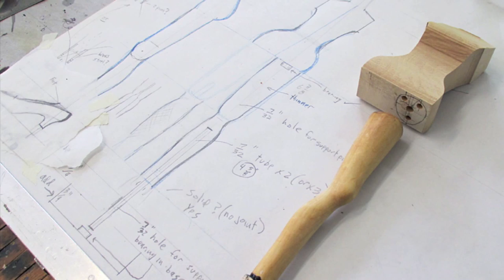"One for the Road" - 2014 - Automaton by Tom Haney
This is a kinetic, figurative sculpture, or automaton, operated by a small 6 RPM gearmotor. The motor slowly spins a bent rod, that runs up through one leg, into the chest of the figure, and up to the head. Approximately 80 - 90 hours to complete.
The piece measures 13" x 26" x 7".
The body is hand-carved from basswood and the head is sculpted from polymer clay. The clothes, street sign, and wooden base are all handmade by me.

I accept commissions, and I'd love to make a special piece for you!

tom